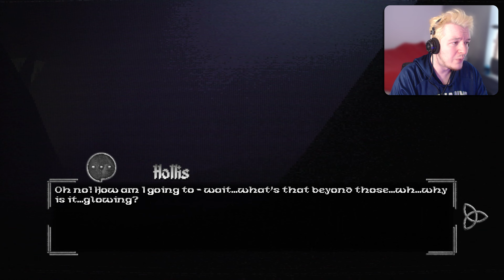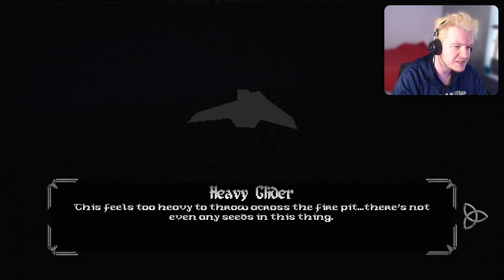DO THEY KNOW? | Madvent Calendar 3: Necrosis - Day 3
Tally-ho, Internet! Enjoy the Holiday Season with me as we step through each day of the Madvent Calendar 2022!

Each day we will cover 1 new game up until December 25th (Christmas day!). Enjoy the Madvent Calendar with me every day until then. What will we find at the center of the city? 👀

Day 3: Do They Know?

From the Itch.io Store Page:

It's becoming too powerful...
Lost in an ocean of dark isolation, her voice beckons to you once more.
The comforting black ink dissolves, and you bathe in the blinding glow of unnatural lights.
Your sight returns, and you are drifting in the bay of bustling city.
Many towers scrape the sky, but one pierces right through it.
The glass ball atop its point resonates with the same energy that religious symbol held.
In New Spook City a sickness shall spread.
Collect 24 dreams before they're all dead.

The years keep coming and they don't stop coming.
Madvent returns with even more games to keep you up for the Holidays.

"...it's just weird enough to become a Christmas tradition." - CBR

"...a shooter? A fishing game? ... open yourself up to whatever comes and let the fear wash over you." -  Indie Game +

Organized by Vladimere Lhore.
Launcher by colter.
itch.io CSS by iwilliams.

Countless game, art, and music contributions by many talented members of The Haunted PS1 Community!
(play Day 25 for the full credits!)

If you download the Madvent Calendar through the itch.io app, you'll automatically get any future updates or bug fixes. If you experience any problems with the download from this page, check to see if a new version has been released!

Play Haunted PS1 Madvent Calendar 3 on Itch.io!